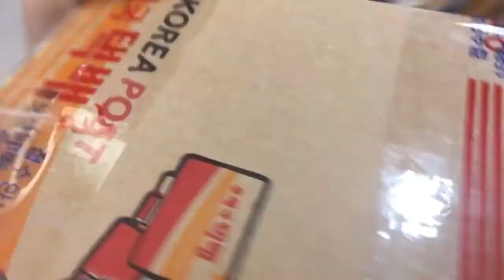VLOGGER IN SOUTH KOREA/MISSHA+SAEMMUL+PIZZA FOR DINNER/PINKSLOVERS VLOG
Hello everyone JULIET'S HERE, Proud Filipina. WELCOME TO MY PINKSLOVERS CHANNEL! I would like to share with you our daily life.
We currently living here in Seoul south Korea but originally my husband and I are from Australia SYDNEY which is my second home.

We would love to share with you and show you around some great places with a beautiful atmosphere wherever will go...I also love making videos reviews for makeups and skin care.I am also a makeup enthusiast and a fashion lover,I LOVE cooking and dancing and always remember be happy no matter what.

Today I would like to share with you

REGARDS,
JULIET MATTHEWS